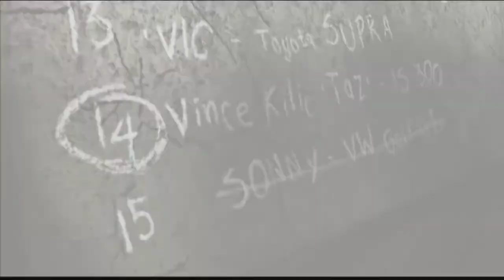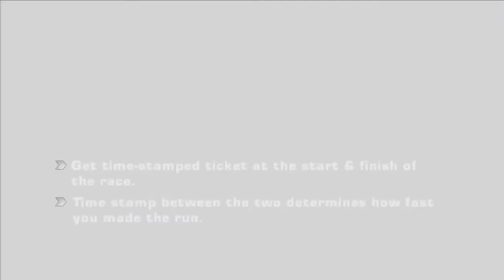Need For Speed Most Wanted (2005) - Walkthrough Part 3 - Rival 14